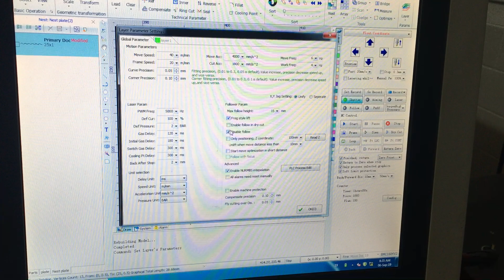Can you weld with a 500 watt fiber laser cutter? Kinda.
This is from early August 2019. Laser welding attempts with a 500 watt fiber laser cutter.. Ended up ordering a welding machine shortly after, we could not work out a way to work locate. But maybe you can figure out a method.
Test done with a 4'x4' laser cutter bought from bescutter.